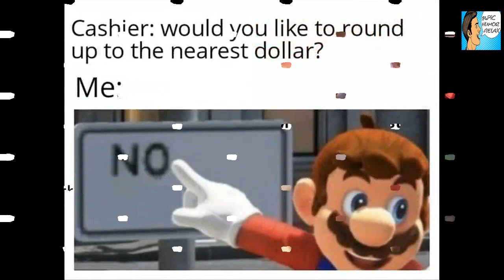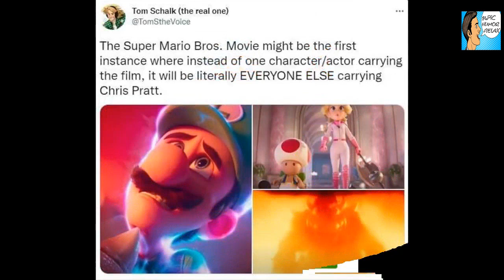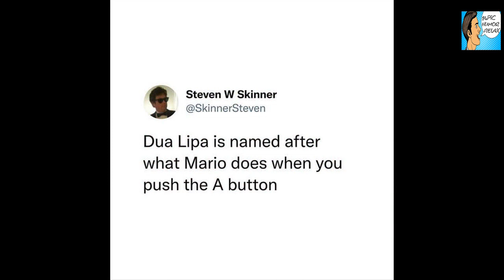Super Mario Movie Memes Will Level-Up Your Mood (30 Memes)